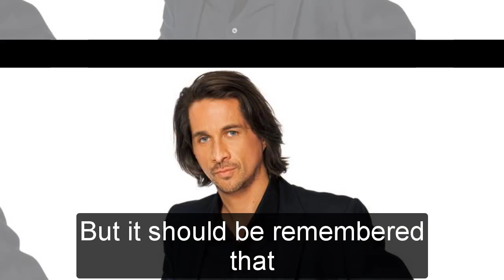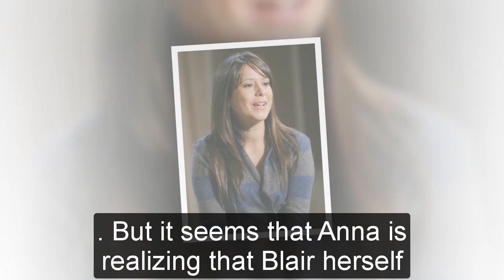GH Shocking Spoilers Blair is Valentin's boss, Anna is in danger when she overhears the truth